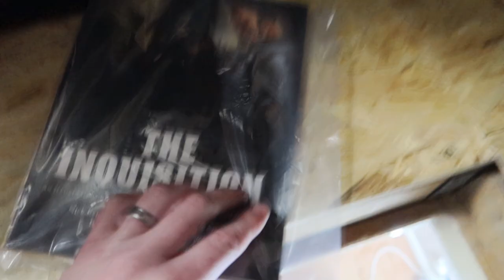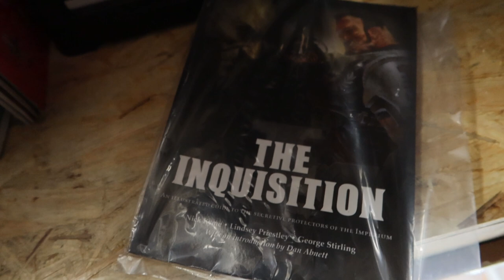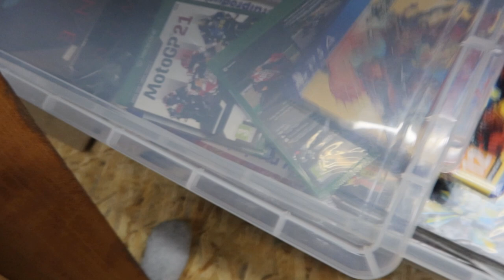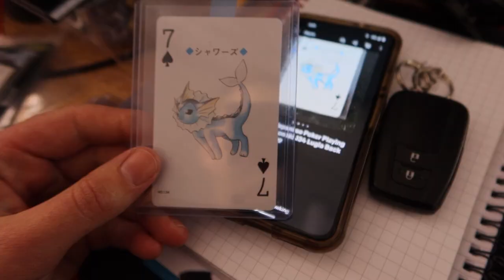I SOLD THREE BOOKS FOR OVER £100! Reselling Vlog 56